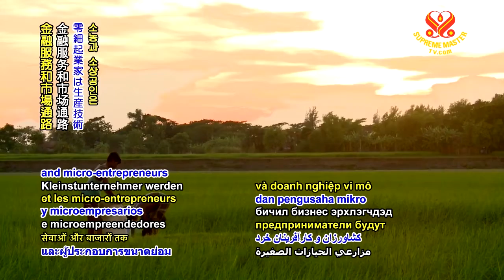0871 NWN 5 Bangladesh receives funding for rural development 6m